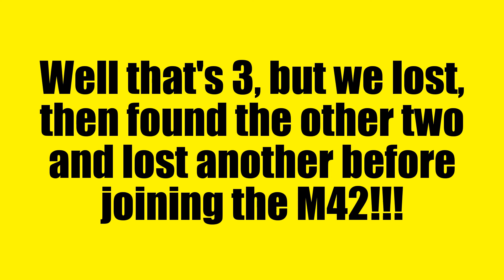THE ACE CAFE TRIUMPH DAY, LONDON JUNE 2017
Triumphs of all ages, plus a few of other makes.